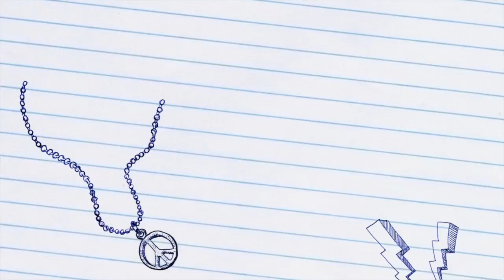El Komander - " UN DIA EN CULIACAN " (PROXIMAMENTE) 2015